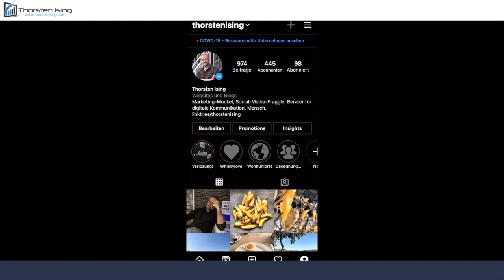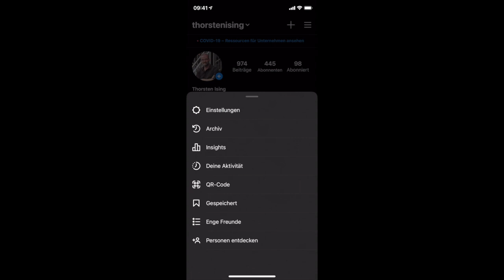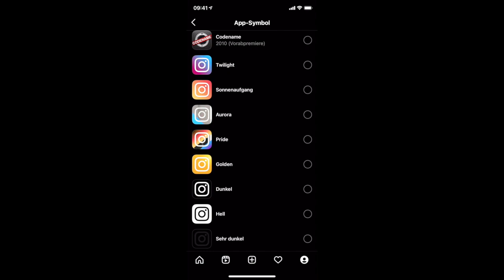Instagram: Geburtstagsfeature zum 10. Jahr - App-Icon wählen - Social Media Schnack Daily #78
Ein kleines Geschenk von Instagram zum 10. Jahrestag - wir können uns ein Logo für die App selber aussuchen. Aus einer Auswahl von alten Logos und neuen. Dunkel, hell, bunt ... wir haben die Wahl.